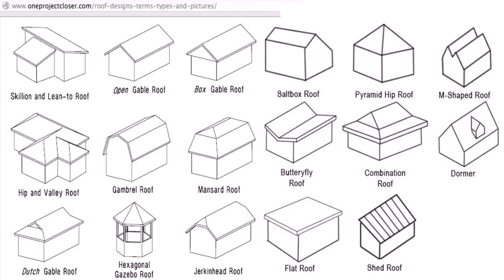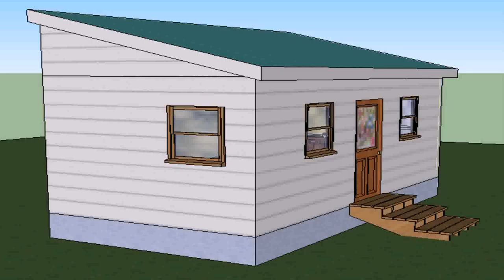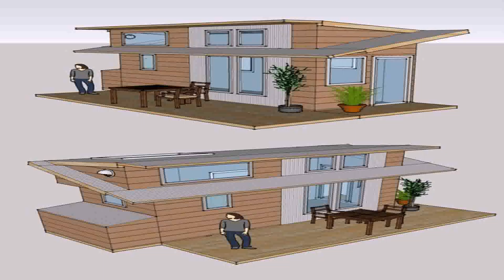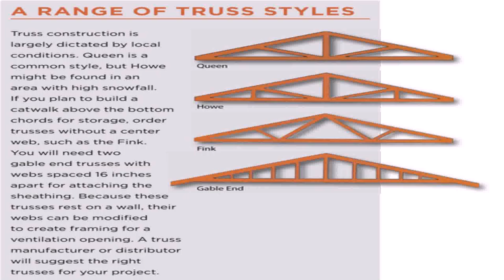Roof Styles For Tiny House (see description) (see description)